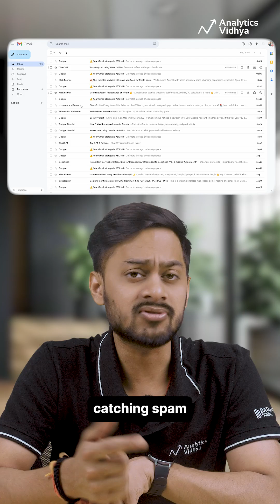AI vs ML vs DL vs Data Science — What’s the Real Difference? 🤯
Still confused between AI, Machine Learning, Deep Learning, and Data Science? Here’s a clear 60-second breakdown that finally explains how they’re connected and what makes each unique.